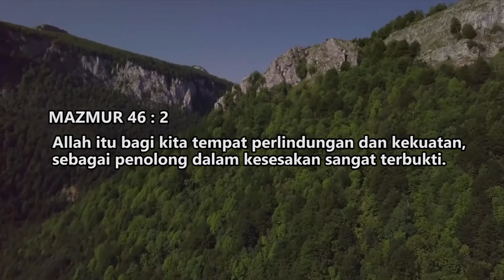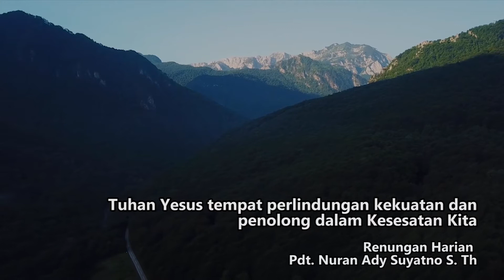Renungan Harian 06 Maret 2021